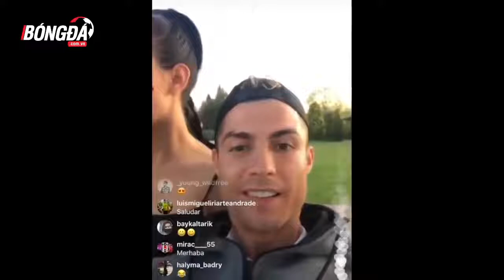Bản tin BongDa ngày 16.11 - Sanchez xác nhận bị cô lập tại Man United.